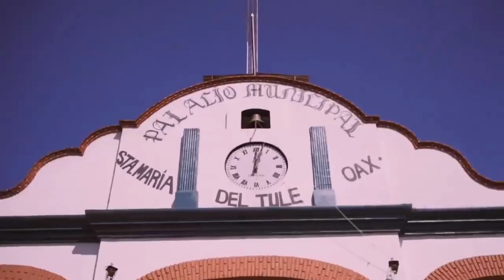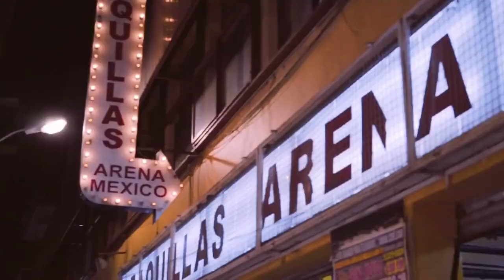4K - MEXICO Footage | Discovering Mexico | A Vibrant Tapestry of Culture, Nature, and History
🇲🇽 Welcome to Mexico, a country that boasts a rich tapestry of culture, breathtaking landscapes, and a fascinating history! 🌮🏜️🌊

In this captivating YouTube journey, join us as we embark on a virtual exploration of Mexico's diverse and enchanting wonders. From the bustling metropolis of Mexico City to the tranquil beaches of the Yucatan Peninsula, we'll take you on a visual odyssey through this captivating nation.

🏙️ Mexico City: Get ready to be awestruck by the vibrant energy of Mexico's capital city. Home to ancient Aztec ruins, world-class museums, and mouthwatering street food, Mexico City offers an unforgettable blend of the past and the present.

🌮 Culinary Delights: Prepare your taste buds for a delectable adventure! Mexican cuisine is renowned worldwide for its flavorsome tacos, savory tamales, and the fiery spice of authentic salsa. Explore the unique regional dishes that vary from state to state, each reflecting the local traditions and ingredients.

🏜️ Natural Wonders: Step into a realm of natural beauty as we venture to Mexico's diverse landscapes. From the arid deserts of Chihuahua to the lush rainforests of Chiapas, and the otherworldly beauty of the cenotes in the Yucatan, you'll witness nature's splendor at every turn.

🎶 Music and Dance: Mexico's vibrant spirit is embodied in its music and dance. From the rhythmic beats of Mariachi bands to the colorful folklore performances, immerse yourself in the passionate and expressive world of Mexican music and dance.

🏰 Historic Treasures: Uncover the secrets of ancient civilizations as we explore Mexico's archaeological wonders. Visit the majestic Mayan ruins of Chichen Itza, the awe-inspiring Teotihuacan pyramids, and the well-preserved city of Palenque, transporting yourself back in time.

💃 Festivals and Celebrations: Mexico's calendar is filled with lively fiestas, and we'll be there to witness the excitement! Join in the revelry of Dia de los Muertos, experience the vibrant colors of Guelaguetza, and celebrate the patriotic fervor of Independence Day.

🌊 Coastal Charms: Relax and unwind on the sun-kissed shores of Mexico's world-class beaches. From the Pacific Coast's picturesque towns like Puerto Vallarta to the Caribbean allure of Cancun, you'll find paradise at every beachfront.

Whether you're an armchair traveler or planning your next adventure, Mexico promises an extraordinary experience like no other. ¡Vámonos! 🇲🇽🎉